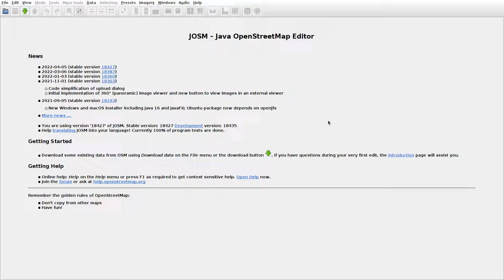JOSMrec1095 2022 04 28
Lithuania. Skripėtiškiai, Tamošiškiai, Tolučiai. Tracing buildings (mainly) in JOSM for openstreetmap.